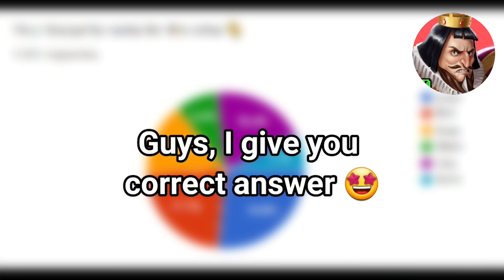I found the Name of the Main Character of Angry King 😱